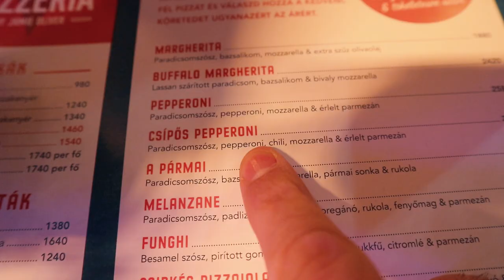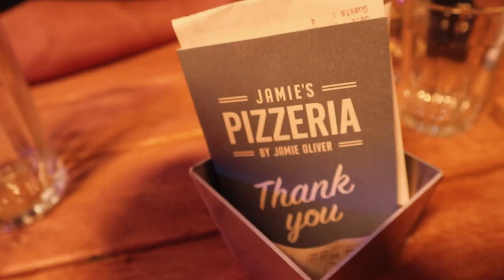BARÁTOKNAK ÖRÖMET SZEREZNI || Hunbelievable #26 || SZÁNTÓ PÉTER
Láttál már foszforeszkáló öltönyt? Na az is lesz ebben a vlogban, de nem ez a lényege!

Az egyik legjobb dolog a világon a barátoknak örömet okozni. Ez a videó erről szól. Arról, hogy miként jönnek össze csupaszív emberek és a tehetségüket felhasználva adnak olyat, ami nem egy tárgy, hanem egy élmény. Olyan élmény, amitől azt várja az adó, hogy a barátja évek múlva is mosolyogva fog visszaemlékezni.

Ebben a videóban ilyenek lesznek! Nutella üveg alakú tortától kezdve, meglepetés szülinapon át még belefért egy kis nyitás előtti Jamie's Pizzeria tesztelés és egy Winelovers rendezvény is :)